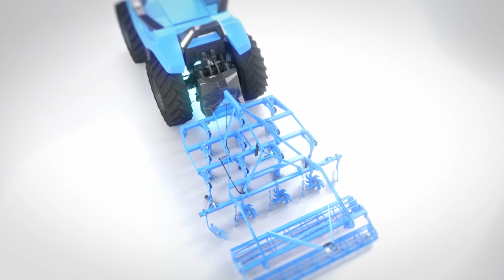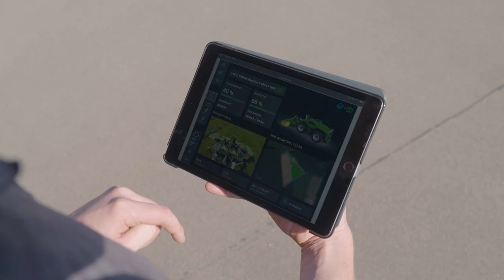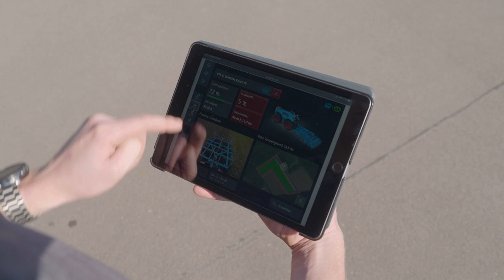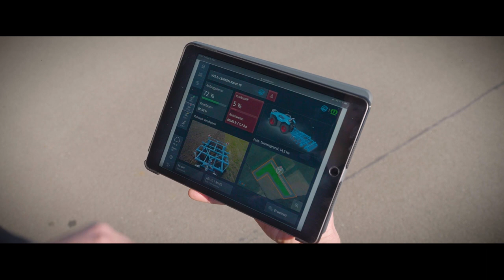COMBINED POWERS – The next level in agriculture automation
COMBINED POWERS  is the name of a joined KRONE/ LEMKEN project and design concept – the autonomous ‘process unit’ that consists of a drive unit and various implements. After passing trials in cultivating, ploughing, sowing, mowing, tedding and raking last year, innovative concept will be integrated in the well-proven forage harvesting and tillage systems of the two companies.